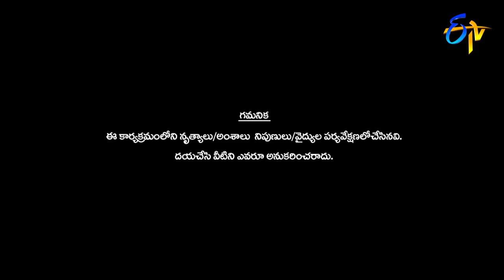Intro | Sundeep Kishan | Merin | Dhee 10 | 1st November 2017| ETV Telugu